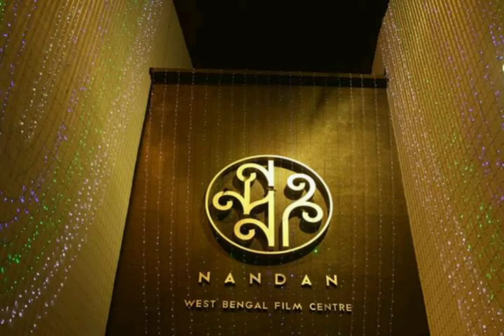Kolkata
Kolkata...a city that knows my many firsts, and also taught me that some relationships that we do not choose, happens in life. Like we do not choose our parents, religion that we are born into, and definitely, the city where we take our first breath. Kolkata is that, for me.

A city that very effortlessly taught me unity in diversity since childhood when I visited those beautiful churches, woke up to azaans and walked down the streets in the late night with few friends during our festivals.

Kolkata, a city that knows a crucial part of my story, of those days when from just a random audience, I became an individual who knows how to appreciate photography, films, dance, music...and more.

The city that introduced me to many communities and their cultures; like those huge sized 'Kabuliwala' from Afganistan lived in Kolkata, those Kashmiris who would come to our house with woolen materials during the winter for selling them to us, those people who live in China town...Kolkata!

Kolkata knows my teenage love-story. That teenage lover that I was, who shared her childhood picture with her then-boyfriend who said that something that stuck in mind, " no matter what, you should give birth to a girl child, who should look like you, and should have the spirit that you have... this gorgeous piece of human being!"

Of course, I found it weird then, but now, few moons later, when I celebrate the 'daughter's day', when the social media is flooded with pictures of 'daughters', I know what he meant!

Have a great day ahead everyone!